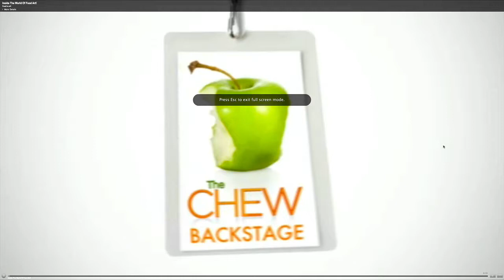ABC The Chew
Christopher Boffoli talks about his Big Appetites photography series on The Chew.